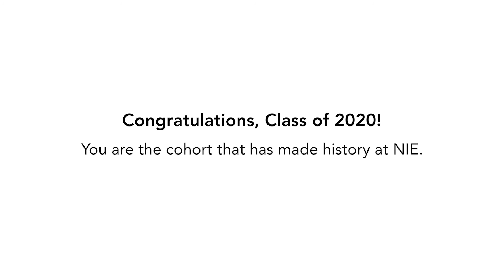Teachers' Investiture Ceremony 2020 Teaser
What kind of teacher would you like to be?
Share with us your vision.